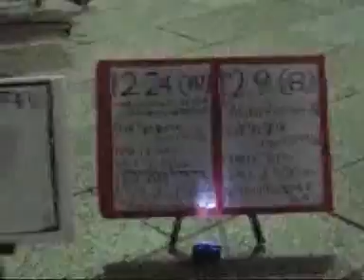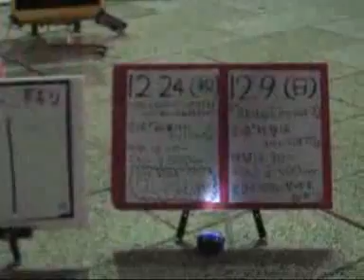15X 071209 Akihabara Mochima